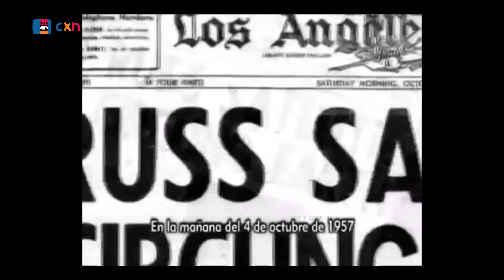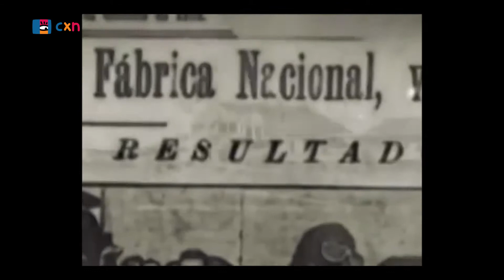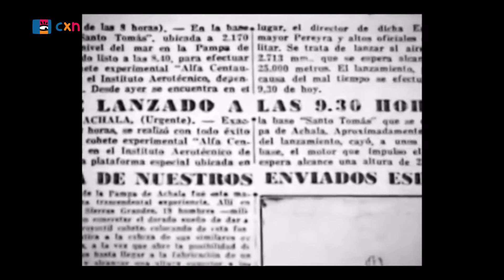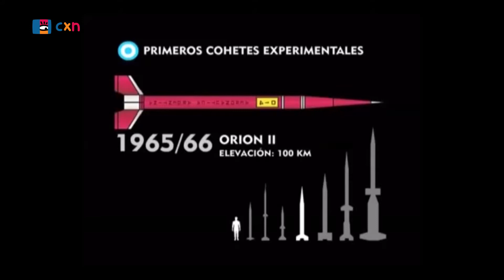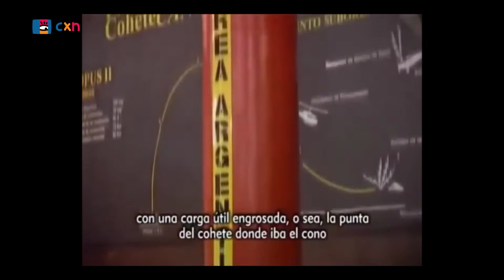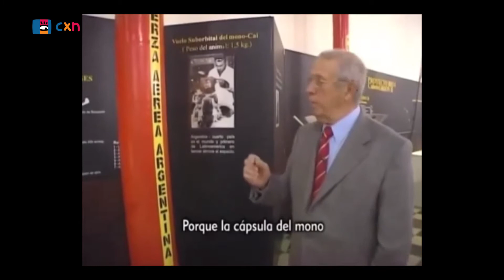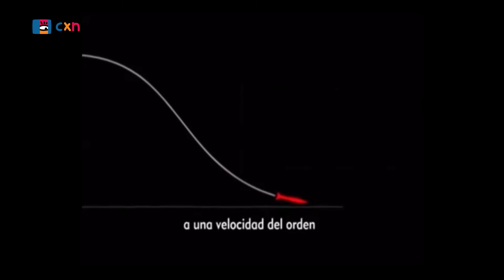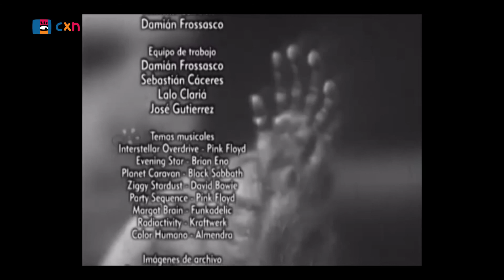CURIOSOS POR NATURALEZA 2018- DOCUMENTAL EL MONO JUAN- PROGRAMA 22